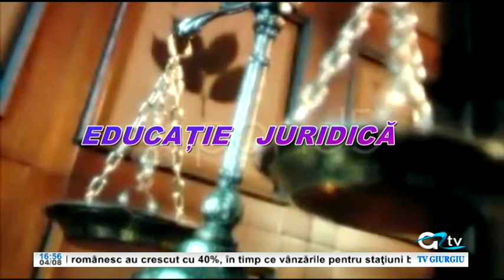04 AUGUST EDUCATIA JUVENILA